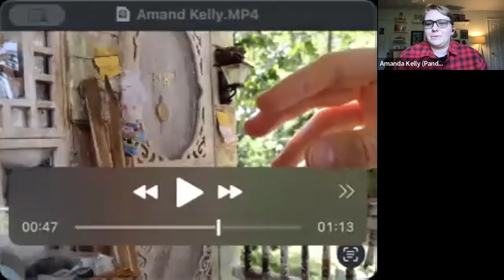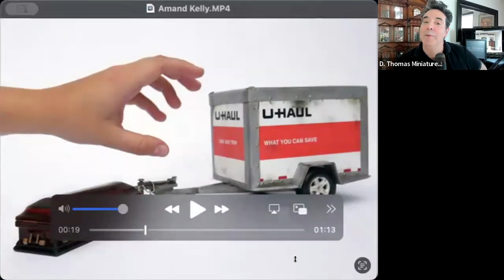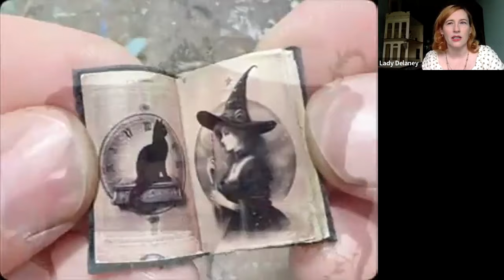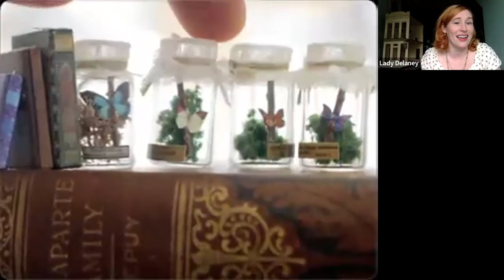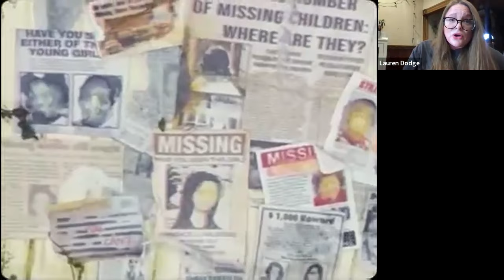Meet the Miniaturist: The Storytellers!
Thrilled to host this special Meet the Miniaturist panel discussion about STORYTELLING IN MINIATURE and the use of creative narrative to enhance wonder, joy and discovery for the viewer and how it helps to elevate the impact of the miniature art form.

My panel featured three accomplished miniaturists including Amanda Kelly (Panda Miniatures), Lauren Dodge (Southern Gothic Dollhouse) and Lauren Delaney, better known as Lady Delaney!

In this Meet the Miniaturist we heard how storytelling helps these artists bring to life their tiny treasures and creations.

A BIG thank you to Amanda, Lauren and Lauren for being on this broadcast and sharing their perspectives. check out their social media accounts to see more of their work (links below!).

This was super!

There is no cost for this programming but if you like what you see, consider joining my Patrons Club and contribute to my efforts and gain access to exclusive content.

Thank you for being a part of the D. Thomas Miniatures community!